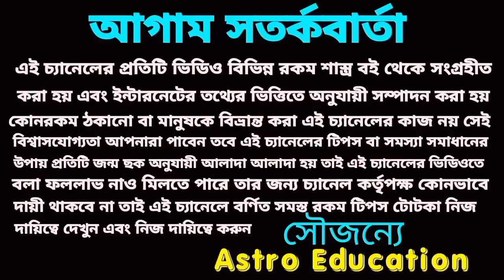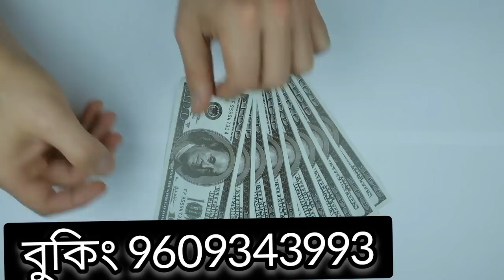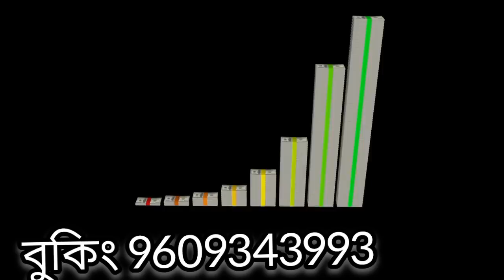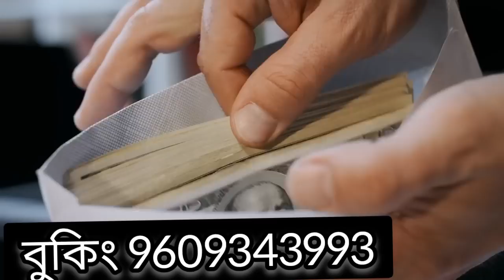11 June 2022 এ 5 টি রাশির প্রাপ্তি নিশ্চিত!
11 June 2022 এ 5 টি রাশির প্রাপ্তি নিশ্চিত!